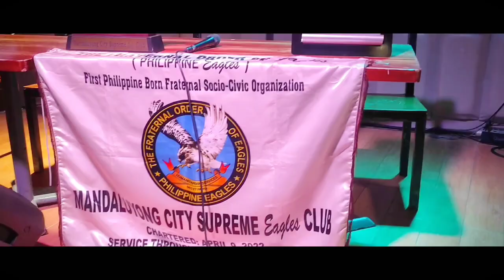mcsec 12th gmm